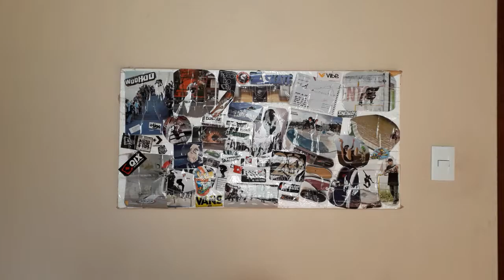O QUE O SAPO TÁ FAZENDO? | ft Erick Viero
EEEEEEEE AEEEEE SEUS VIRALATAS, BLZ? ESPERO QUE GOSTEM DO VÍDEO...
NÃO ESQUEÇAM DE SE INSCREVER E DEIXA AQUELE LIKE
ATIVA AS NOTIFICAÇÕES NO 'SININHO' PARA NÃO PERDER OS PRÓXIMOS VIDEOS...